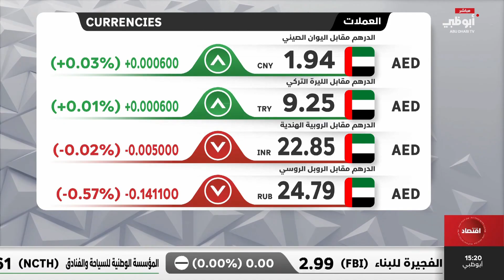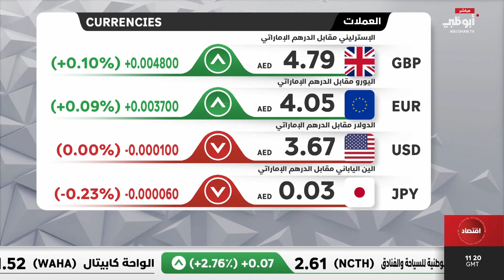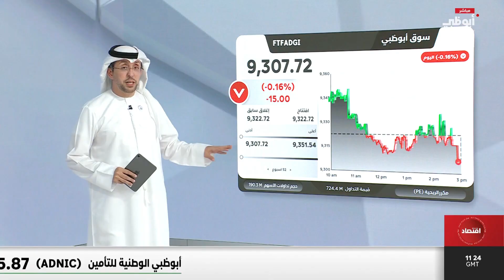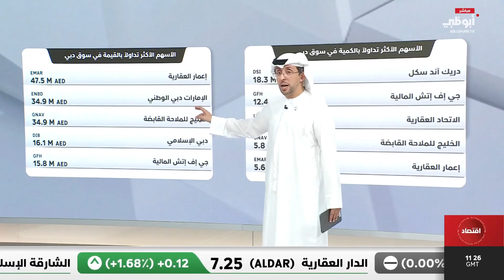نشرة أخبار العالم 1 من مركز الاتحاد للأخبار 12/09/2024